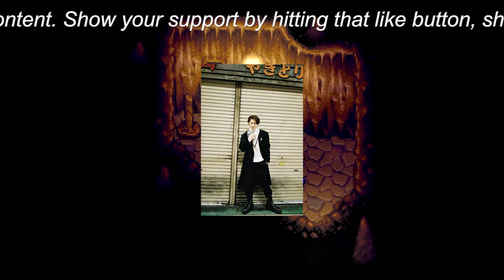【平野紫耀】平野紫耀と神宮寺勇太、シンガポールでの食事ショットが話題に - ファンの期待とアレルギーの声